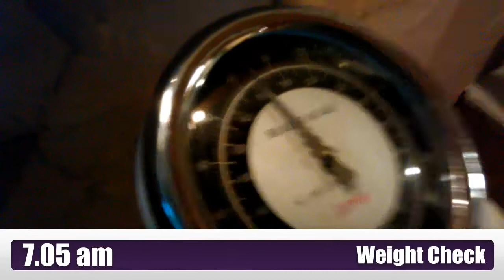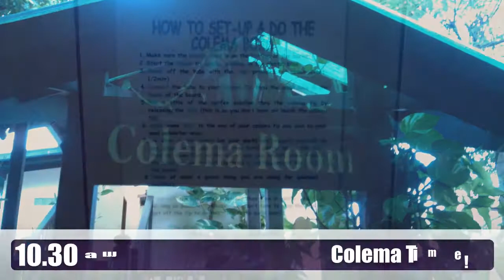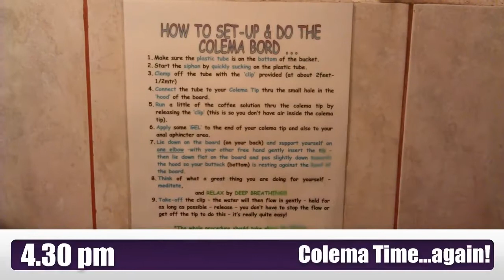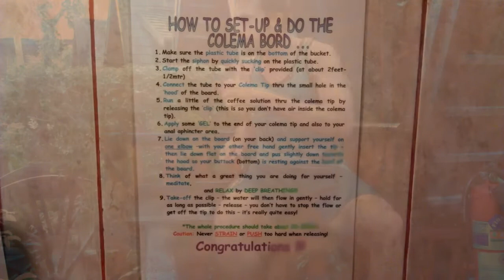A "Day In The Life" at The Spa Resorts | 7 day "Change my Life" DETOX Fasting Program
A typical "Day in the Life" of a Spa Resorts faster condensed into 4.5 minutes. This was shot at The Spa Resorts on Lamai Beach on Koh Samui, Thailand in October 2012.  I was undertaking my first ever fasting program (no foods at all for over a week!).  The idea is to give your body and digestive system a rest and also to allow it to be cleansed - from the inside out.  As you'll see in the video, it's quite a packed program and you get to drink a lot of drinks containing fibre in them, so you actually don't get hungry bizarely enough.